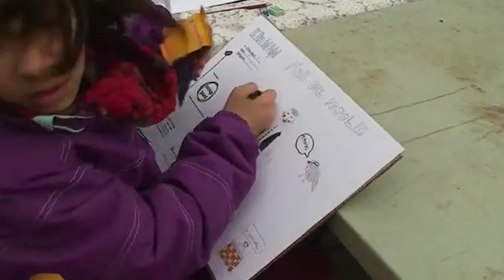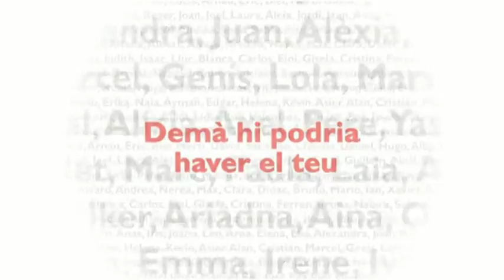Fira del Fajol 2014 on Vimeo